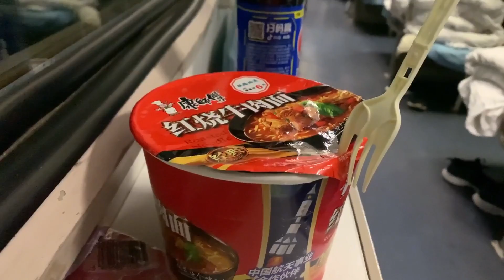黑龙江绿皮火车的真实景象，南方朋友们你们肯定没见过也不理解